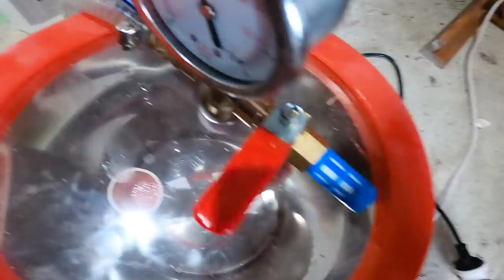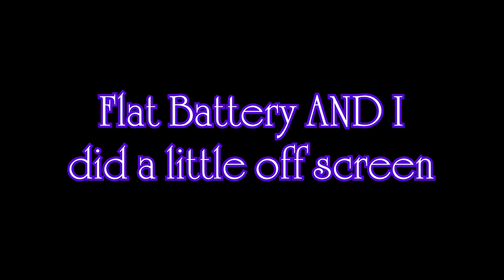Making lures from corn cobs for Brodie Moss - Young bloods- YBS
I made more lures from corn cobs. This time for Brodie Moss from Young bloods YBS and they came out awesome. I have been waiting to hear that he had opened them.

These were to thank Brodie for the inspiration and drive to keep going and seek that dream.

Come along and see how it was done.

There will be about 5 Episodes in the corn cob lure series, a couple are out and a new series on random materials soon, so be sure to subscribe and follow along.